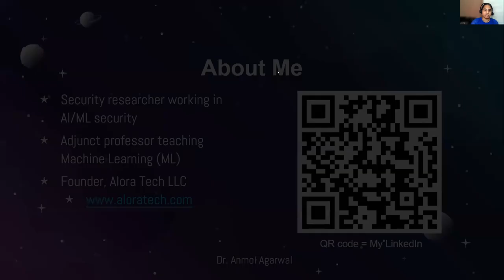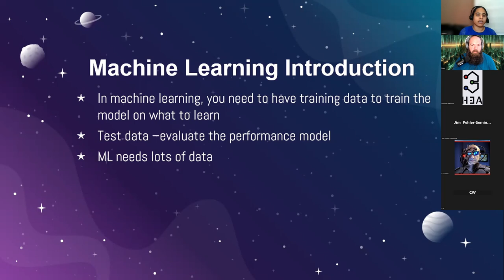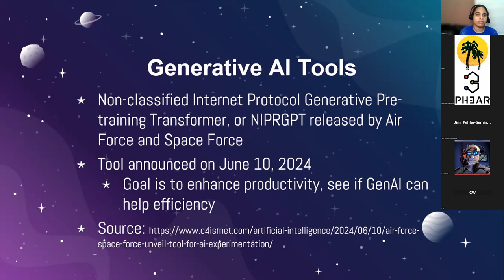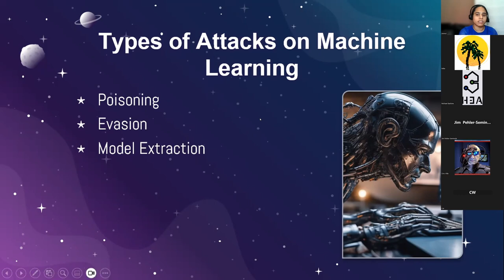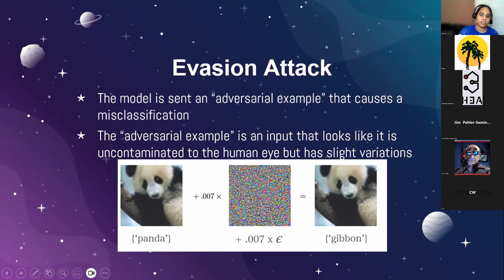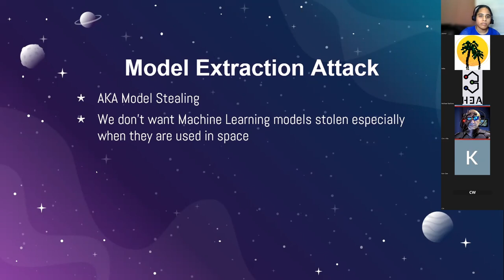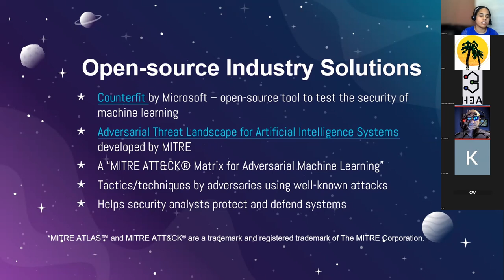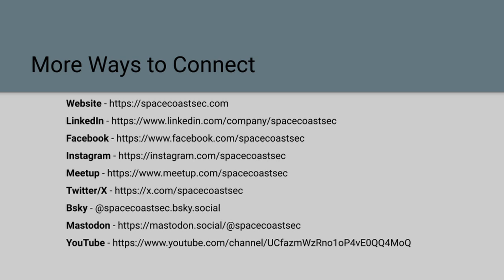SpaceCoastSec Meetup - Aug 2024 - Hack The Galaxy: Exploring AI Security in Space w/Dr Anmol Agarwal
AI is a powerful data analytics tool that is used in many industries including the space domain to generate insights from data. In this talk, we will discover how AI and Machine Learning can be applied to the space domain and how AI security vulnerabilities work. We will also learn about how AI vulnerabilities have been exploited in the space domain and existing measures organizations and individuals can take to secure their AI algorithms.

Dr. Anmol Agarwal is a senior security researcher focused on securing 5G and 6G. Her research interests include AI and Machine Learning security. She is also an adjunct professor teaching Machine Learning to doctoral students. She holds a doctoral degree in cybersecurity analytics and previously worked at the U.S. Cybersecurity and Infrastructure Security Agency managing risk to the federal enterprise. Dr. Agarwal is also an active speaker and has spoken at numerous events and conferences to educate the public about cybersecurity and data science concepts. In her free time, she enjoys mentoring others in the community, traveling, and spending time with her family.